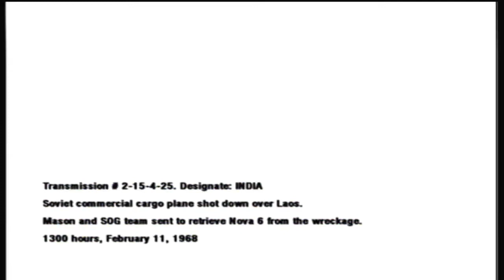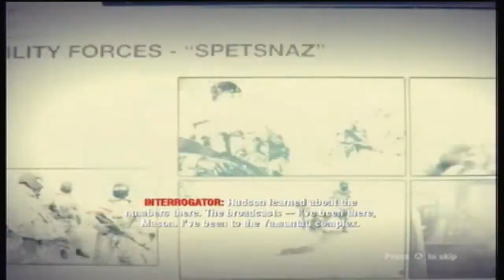Let's Play Call of Duty: Black Ops Wii - Campaign (part 9): Retrieving Nova 6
We go out to a crashed plan to get Nova 6. :D